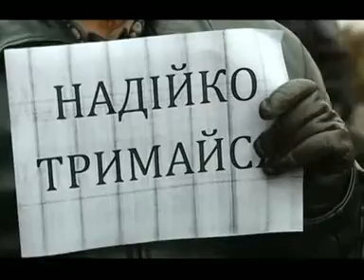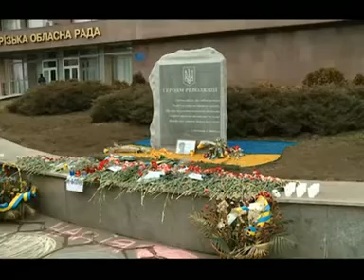Новости 02.03.15 19-00